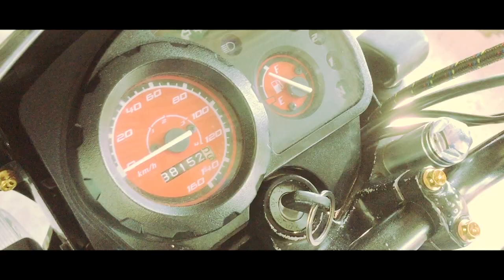Installing Yayamanin Gold Pedal Gear - Xrm Thai Look Project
Camera : Iphone 7 | Nikon D7200
Editor : Premiere Pro | KineMaster